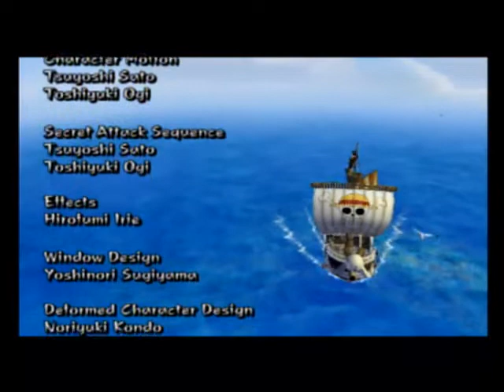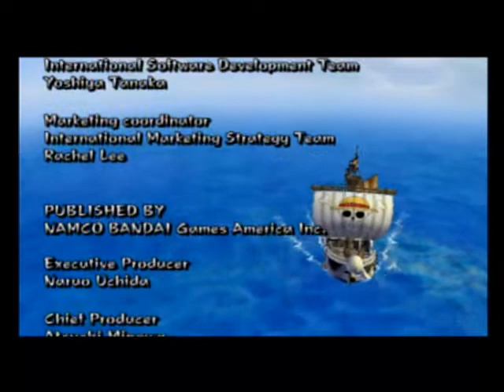One Piece Grand Adventure Part 4: Crocodile's Reign of Evil